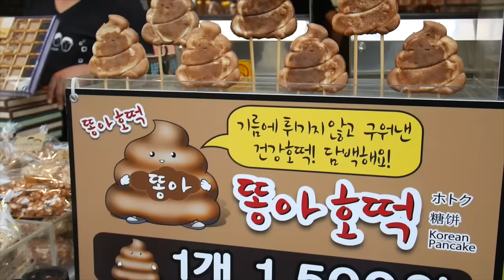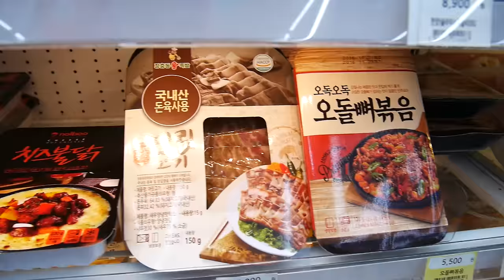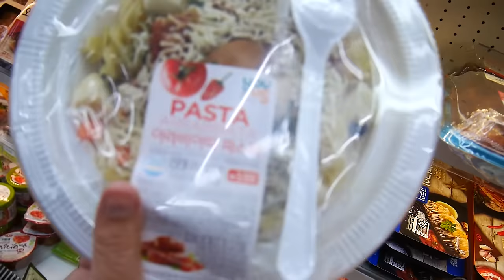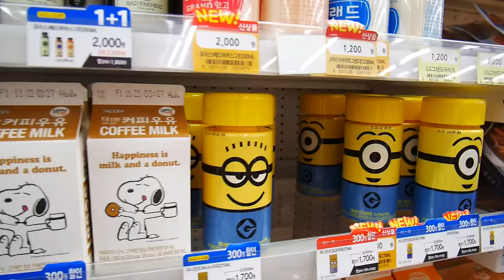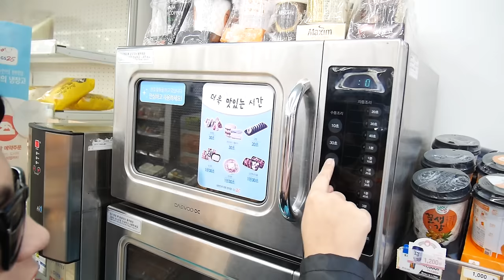Qué comer en una Convenience Store en Corea - EL MUNDO A MORDIDAS ♥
Gisela ⇥ giselaverdinm
Diana ⇥ dverdinm